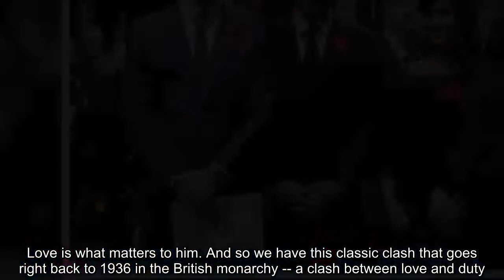'Heir and the spare' How duty, love and bloodline broke William and Harry